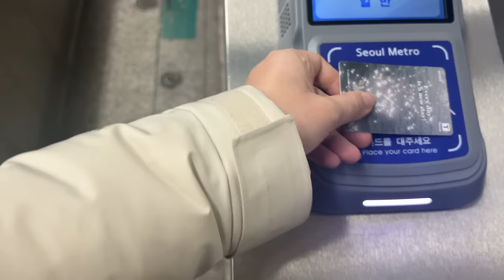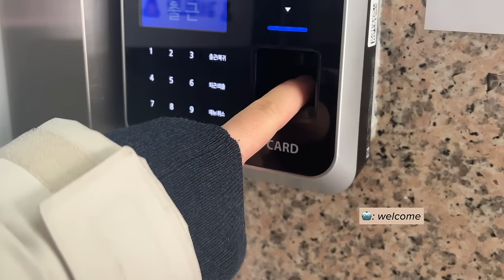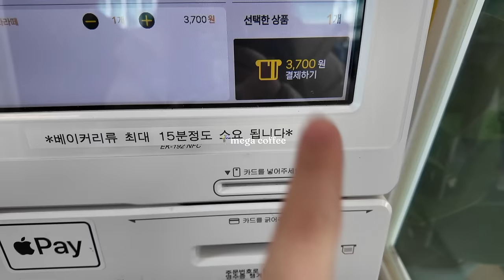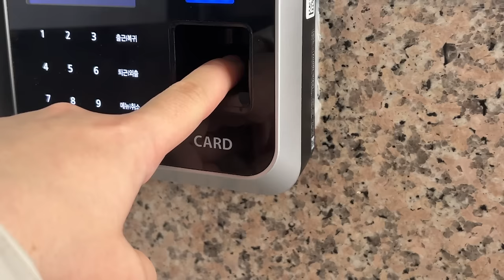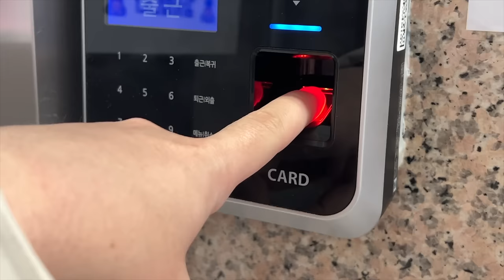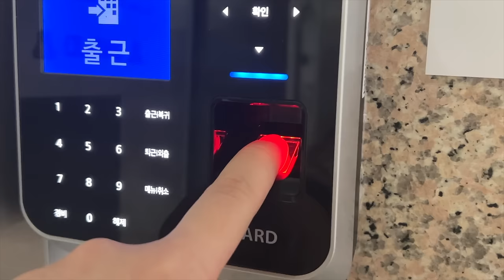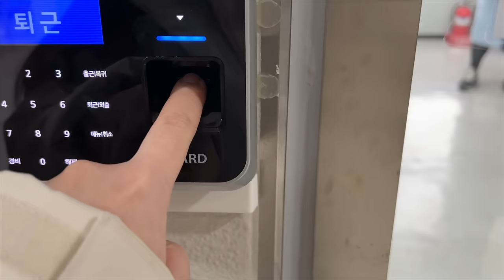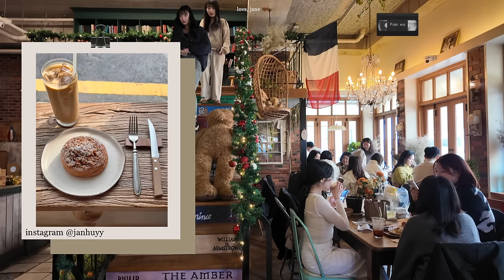seoul vlog 💻🎧 cafe hopping (cream croissant), first week of my 9-6 job (what i eat + office life)*･ﾟ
a week in seoul! my daily life in seoul of going cafe hopping and doing work. i went to montauk which is a aussie inspired cafe that i've been wanting to go to for a while and they specialize in croissants and danishes. i journaled a bit and it was so cozy! i also did my job interview and got my first corporate job, so i share a week into my 9-6 corporate job in seoul showing you a bit of my office life and what i eat in a week. also ended the week with watching "marry my husband" which is my current kdrama obsession!

(as always i’ve provided a list of all the places i went within this vlog if you ever need an itinerary list for your trip to korea so you can plan a day of cafe hopping and shopping in seoul)

𝐩𝐥𝐚𝐜𝐞𝐬 𝐦𝐞𝐧𝐭𝐢𝐨𝐧𝐞𝐝 🥐
📍montauk (apple danish cafe)
📍jangin dakgalbi (myeongdong branch)
📍paul bassett (lotte department store branch)
📍teddy beurre house (milk cream castella croissant)
📍mega coffee
📍salsa rica
📍the venti
📍olive young
📍tamburins
📍ranju kalmyeon

𝐦𝐲 𝐝𝐚𝐢𝐥𝐲 𝐤𝐛𝐞𝐚𝐮𝐭𝐲 𝐩𝐫𝐨𝐝𝐮𝐜𝐭𝐬 📝
romand glasting color gloss - peony ballet

𝐚𝐛𝐨𝐮𝐭 𝐦𝐞 🧸
hiiii, im jane and i vlog about my life while living in seoul! im currently navigating my 20s while living in korea -  i mainly go cafe hopping around seoul and vlog about my daily life ˙ᵕ˙